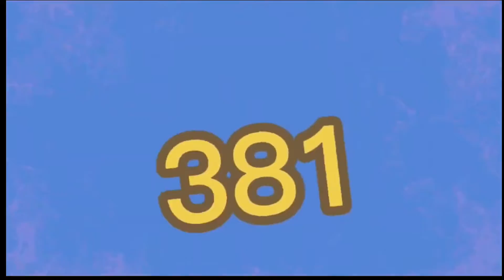RONUD 381 (381/1000)